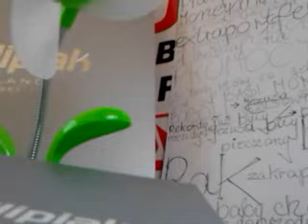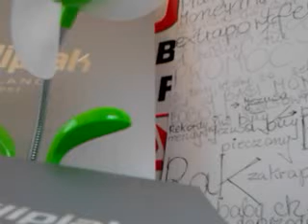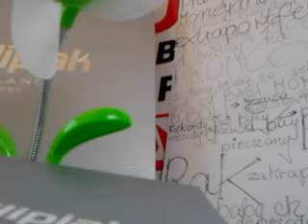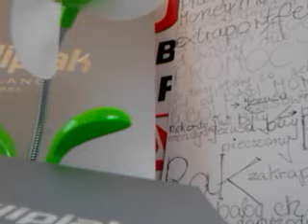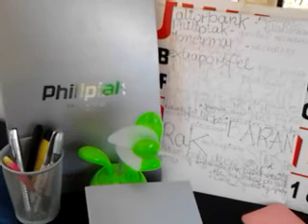video 2016 12 20 14 45 11